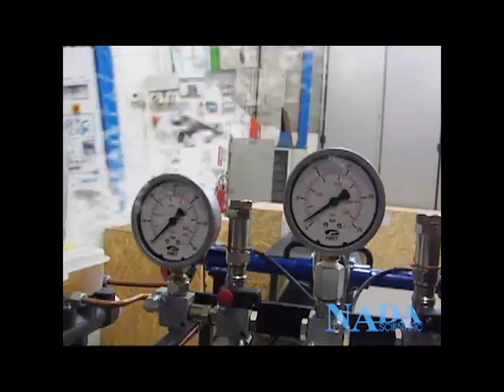Braking System Simulator - NADA Scientific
This trainer is built with the authentic components of the braking system of a medium powered vehicle. This simulator is powered by an electronic three-phase 120V engine, which transmits motion to the front and rear wheels in two directions.